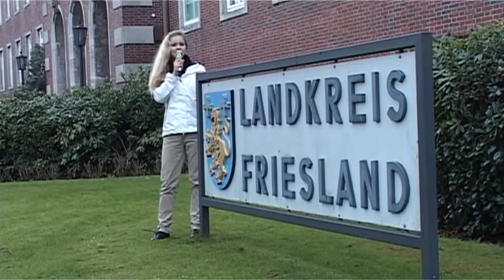Ansprache Landrat Sven Ambrosy